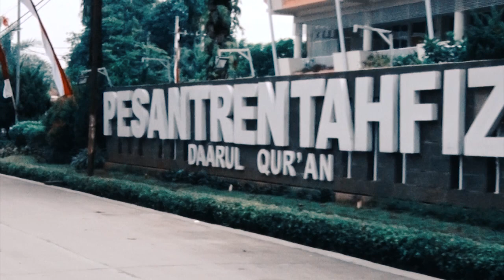Mars Daarul Qur'an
Bermula pada 2003, saat Ustadz Yusuf Mansur berkhidmad untuk menciptakan kader-kader penghafal Al-Qur’an di Indonesia dengan Program Pembibitan Penghafal Al-Qur’an (PPPA) Daarul Qur’an. Dimulai dengan mengasuh beberapa santri tahfizh, kemudian berkembang hingga ribuan santri yang tersebar di seluruh Indonesia.

Dari sudut sempit Musholla Bulak Santri yang bersebelahan dengan makam desa, di tempat inilah berawal aktivitas PPPA Daarul Qur’an mengusung visi dan cita-cita besar.

Sedari awal, PPPA Daarul Qur’an berkonsentrasi dalam upaya membangun kesadaran masyarakat untuk kembali pada Al-Qur’an, dengan menggulirkan program-program yang bertujuan untuk membibit dan mencetak penghafal Qur’an.

Makin hari, gerakan dan kesadaran masayrakat untuk melahirkan para penghafal Al-Qur’an terus meluas. Maka diperlukan payung kelembagaan yang kuat dan profesional. Pada 29 maret 2007 di Balai Sarbini Jakarta, identitas PPPA Daarul Qur’an resmi diperkenalkan ke publik. Dikukuhkan melalui akte notaris tertanggal 11 Mei 2007.

PPPA Daarul Qur’an membangun gerakan Rumah Tahfizh di dalam dan luar negeri. Dalam program dakwah dan sosial, PPPA juga terlibat dalam pembangunan kemandirian dan pengembangan masyarakat berbasis tahfizhul Qur’an. Mulai bantuan beasiswa, kemanusiaan, kesehatan, dan pengembangan masyarakat. Dengan program kreatif, membumi, dan tepat sasar PPPA terus dipercaya masyarakat sebagai mitra pengelola sedekah dalam pembangunan bangsa berbasis tahfizhul Qur’an.